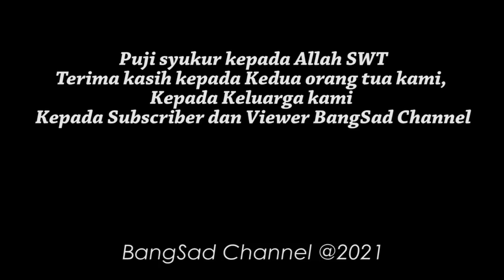Marko sok higienis saat shooting Deni Creator Episode Preman Paling Bersih Sedunia.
Marko sok higienis dan cinta kebersihan. Semua orang dia nasehatin untuk hidup sehat padahal dia sendiri kotor dan dan tidak bersih.